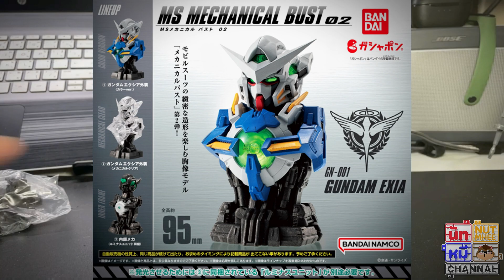[ รีวิว ] MS MACHANICAL BUST งานกาชาปอง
หัวกันดั้ม งานกาชาปอง หัวbust คืออะไร งานเป็นยังไง เล่นได้ไหม มาดูกัน